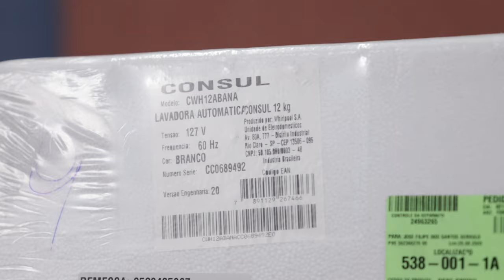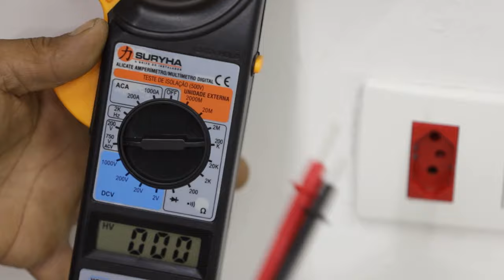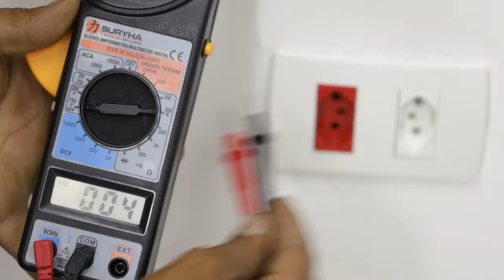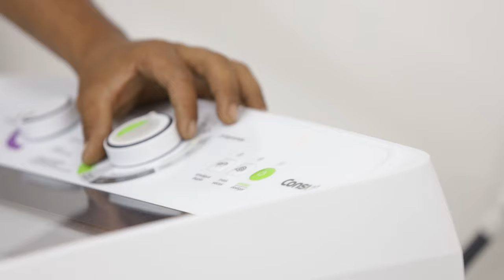COMO INSTALAR UMA MÁQUINA DE LAVAR ROUPA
Você sabe a forma correta de instalar uma lavadora de roupas? Evite que sua máquina tenha problemas e futuros defeitos técnicos.

Na dica de hoje vamos ensinar a desembalar e instalar uma máquina de lavar roupa Consul Abana 12kg.

Desde a retirada da embalagem, passando pelo teste da tensão do produto, até a correta instalação, para que o produto não sofra danos imediatos ou futuros.